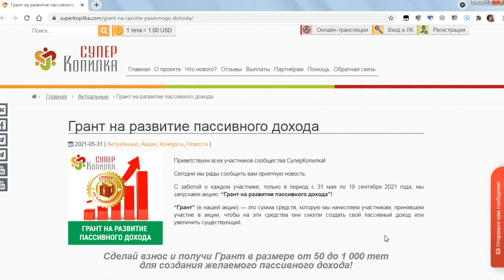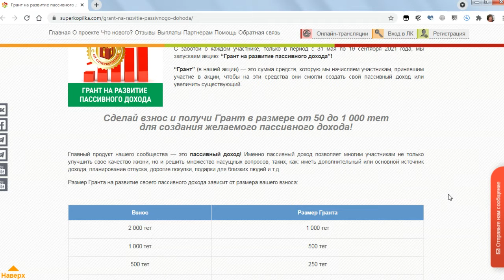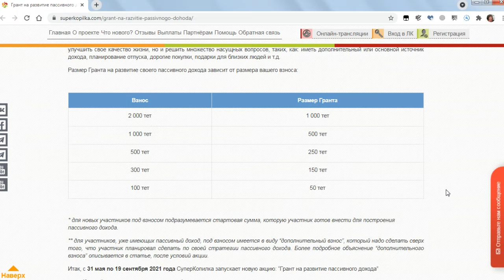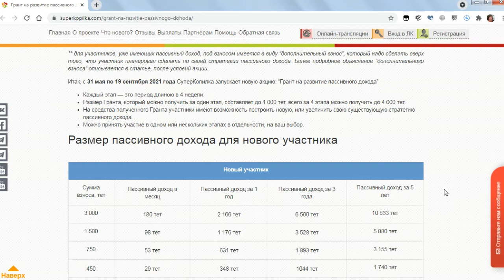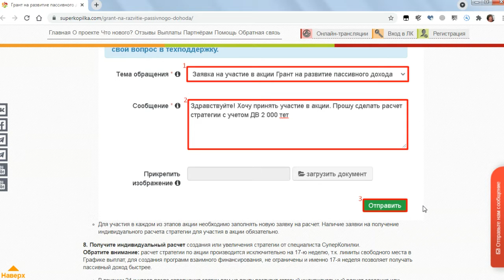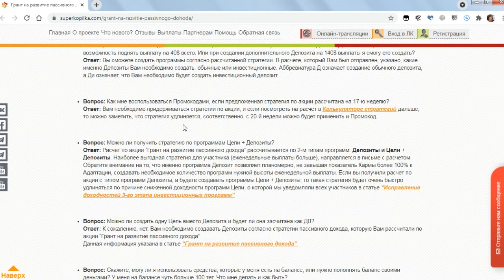СуперКопилка дарит деньги от 50$ до 1000$ 💰 А вы не знали?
Мои контакты:
➤ Skype = margofm2
Рассказываю и показываю, где и как я получаю доход в интернете!
Без пафоса и без прикрас!